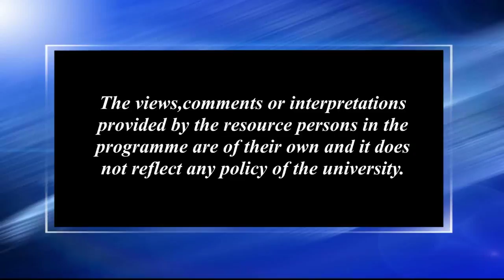Assessmenmt and Evaluation of Acquired Skills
Contributors: Nazibar Rahman and Presenjit Das
Programme Coordinator: Gitali Kakati
Camera: Hemprokash Mout & Rashmi Duwarah
Editing: Rashmi Duwarah
Technical Support: Rajesh Kr. Sarma